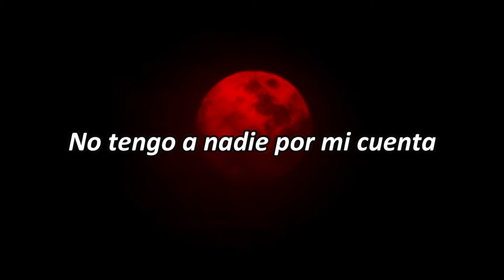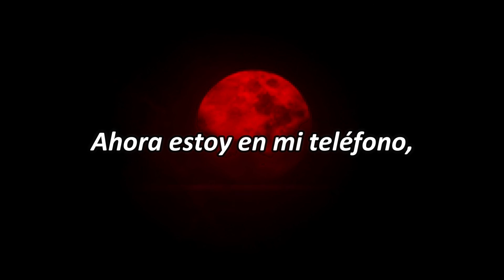lil peep hate my life - sub español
Author: mysticphonk · Lil Peep

The content is made to entertain if any author of any music does not like it, feel free to tell me to delete it and I will gladly delete it in no time this video will be monetized